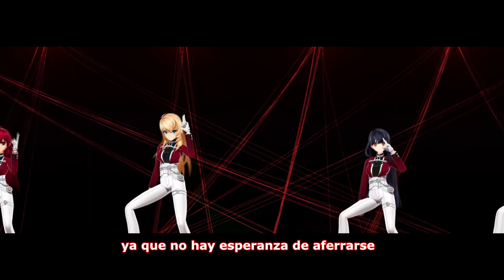【Elsword El★Star Proyect】ALTER CROWN - No one will save you [Sub Esp]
Visita Nuestra Pagina en Facebook y eches algun vistazo a Nuestro Contenido es muy divertido no te arrepentiras n.n

No consuman drogas y tocale las pompis a la persona que se agache a tu alrededor uwu
Itzel ya hazme caso!

Feliz Dia!

CONTACTANOS!

Gracias por su apoyo Chicos n.n♥

Meta:
██200√
█████500√
██████████1000